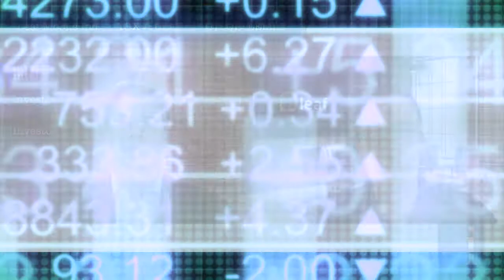Darcy Taylor on the gaming tech platform that is driving 'aggressive growth' in Leaf Mobile revenue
In a recent InvestorIntel Interview, Chris Thompson spoke with Darcy Taylor, CEO of Leaf Mobile Inc. (TSX: LEAF | OTCQB: LEMLF) about Leaf’s portfolio of mobile game apps and the gaming technology platform that is driving ‘its aggressive growth’ in revenue.

In this InvestorIntel video, Darcy said that as a leading developer of free-to-play mobile games, Leaf currently has a portfolio of 10 games which they expect to double by the end of this year. He continued by providing an update on Leaf’s high margin IdleKit technology framework. which they license to professional development studios on a SaaS based model, and at the same time participate in the upsides of the games launched on it in perpetuity. Darcy also provided an update on Leaf’s RuPaul‘s Drag Race Superstar mobile game  and on Leaf’s collaboration with Universal Games and Digital Platforms to bring the five-time Emmy award-winning TV comedy series, The Office, to the mobile game space.

About Leaf Mobile Inc.

LEAF Mobile Inc. is a leading free-to-play mobile game group, creating engaging games that produce enduring player loyalty. Our studio groups entrepreneurial culture is anchored in creativity, execution, and growth through a diverse portfolio of original and licensed IP mobile games that include: Archer: Danger Phone, Bud Farm Idle Tycoon, Cheech & Chong Bud Farm, The Goldbergs: Back to the 80s, It‘s Always Sunny: The Gang Goes Mobile, Trailer Park Boys Grea$y Money and the soon to be released, RuPaul‘s Drag Race Superstar.